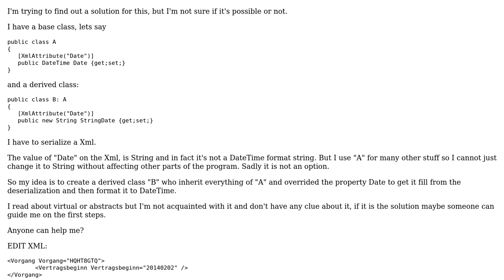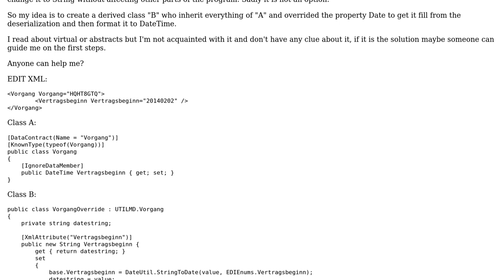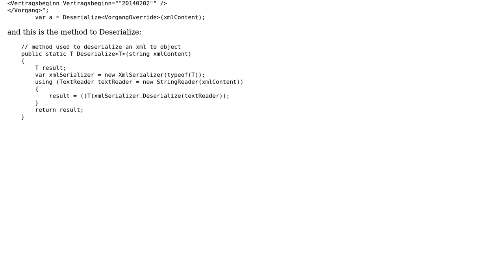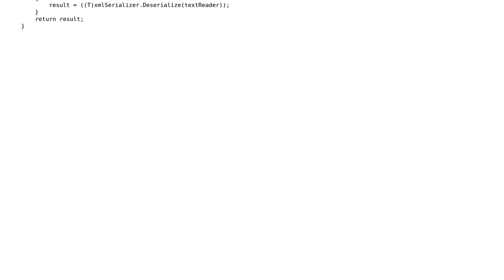Override a property to another type on derived class (2 Solutions!!)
Override a property to another type on derived class

With thanks & praise to God, and with thanks to the many people who have made this project possible! | Content (except music & images) licensed under CC BY-SA | Music | Images & others | With thanks to user Nekeniehl user Chris K. user Alexander Leyva Caro and the Stack Exchange Network Trademarks are property of their respective owners. You are responsible for your own actions.